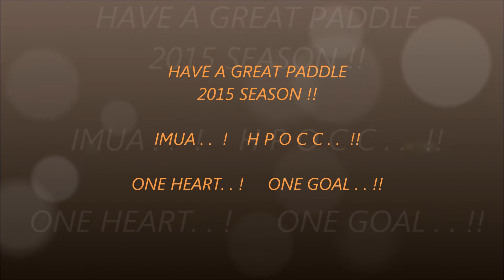DJI Phantom 2 Vision + V3.0 HPOCC Meeting 2015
1st club meeting of 2015,newly appointed President, Vice President with commissioners/staff and Coaches were presented.later.   Ho'okahi Pu'uwai members young and old Enjoy conversation and feast.